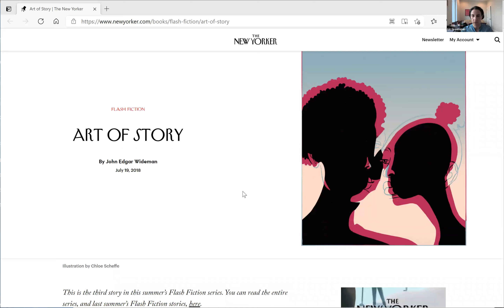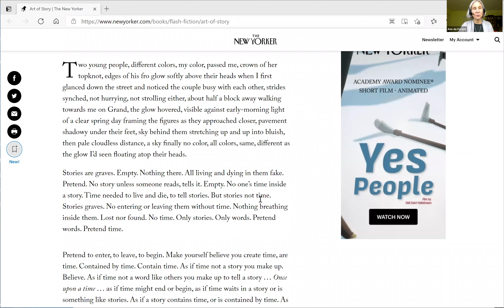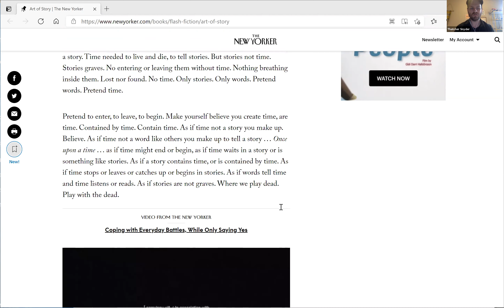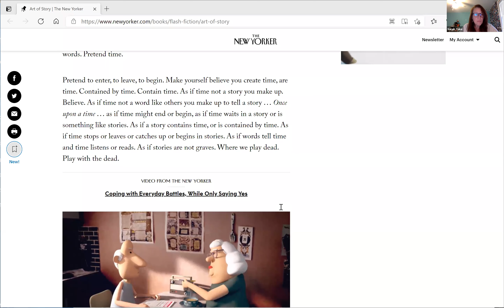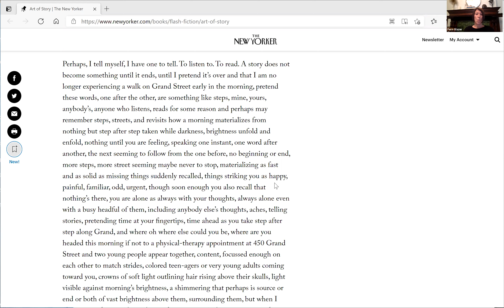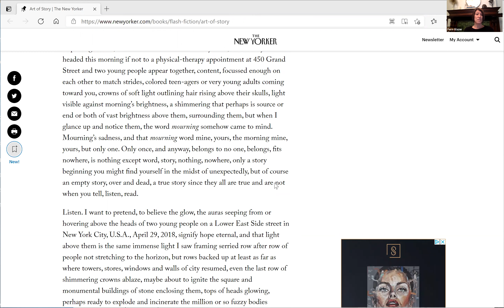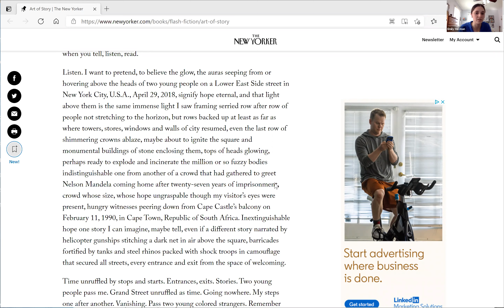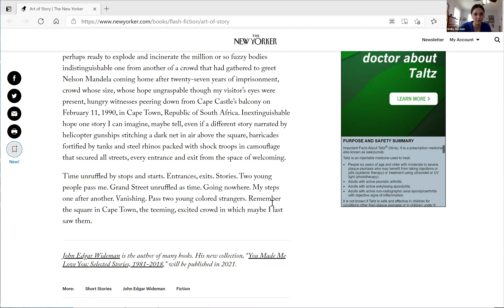Wednesdays on the Stoop: Liz Greenspan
Like many of us, our city has had a difficult year, but it is also still here! In this workshop we’ll talk about how cities and stories are alike and write our own short pieces. We’ll begin by reading John Edgar Wideman’s flash fiction “Art of Story” Art of Story | The New Yorker. Then we’ll discuss techniques to make cities more vivid on the page and do some short writing prompts. We’ll share our experiments, and celebrate the cities in our lives.

Elizabeth Greenspan writes about cities and lives in West Philadelphia. Her articles, essays, and book reviews have appeared in The New Yorker, Architect, The New Republic, and Places Journal, among other publications. She teaches urban studies and creative writing at the University of Pennsylvania, and is the author of Battle for Ground Zero, about rebuilding and memorialization in New York City.